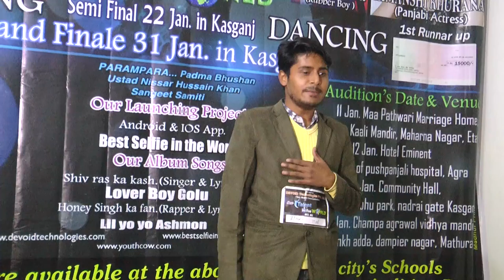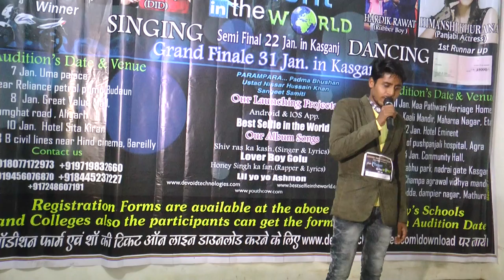Budaun Audition Best talent in the world